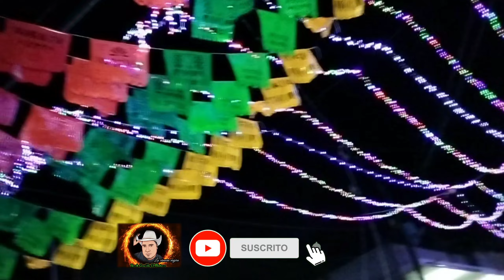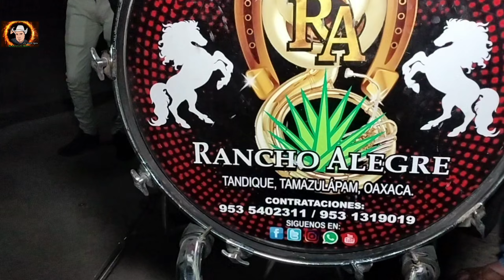Recibiendo a la "Consentida, Banda Rancho Alegre" Juquila de León, Tezoatlán, Oaxaca 2024 💯🤠💥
En este video, verás al pueblo de Juquila de León, Tezoatlá, Oaxaca, recibiendo a la Banda Rancho Alegre,  entonando algunas canciones y listos para participar en la fiesta patronal 2024.